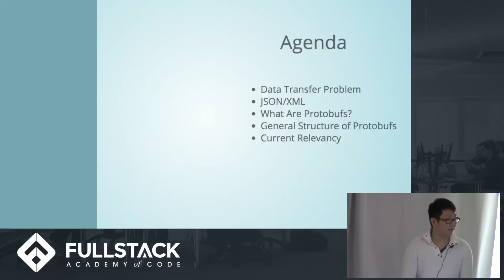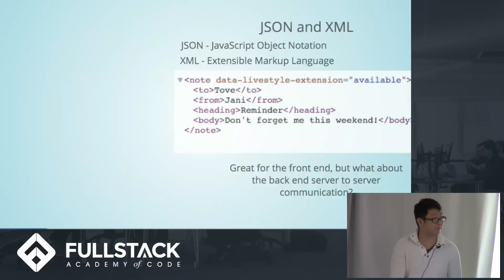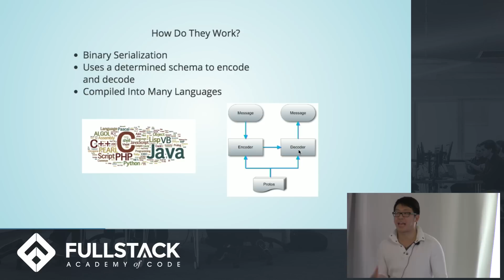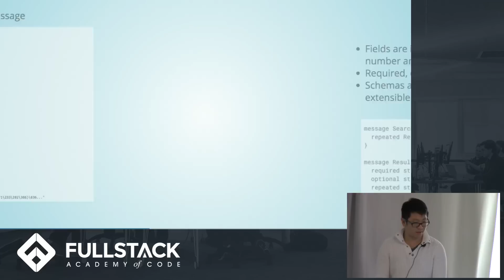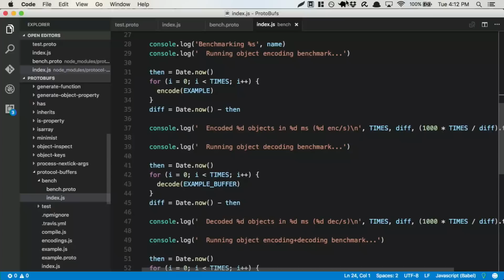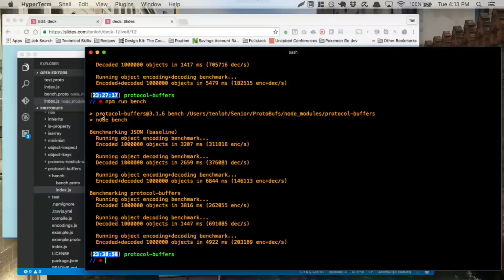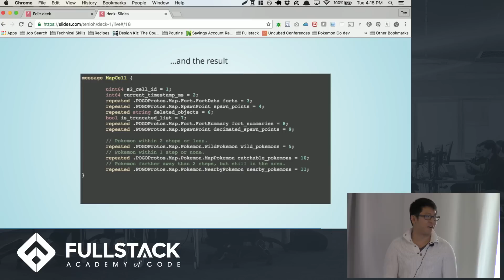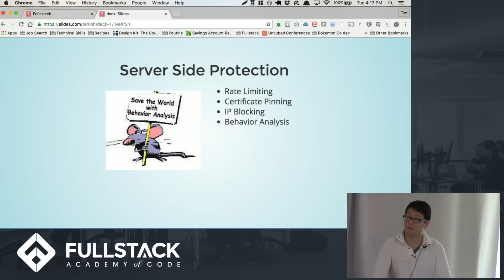Protocol Buffers Tutorial - An Introduction to Protobufs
In the following Protocol Buffers Tutorial, Ten Loh goes into what protobufs are, how they are structured and the benefits they have as compared to standard data formats such as JSON and XML. After the brief introduction into their advantages and uses, Ten dives into why they have recently gained attention and how hackers and mobile scrapers are intercepting the data and using them to decrypt the inner workings of a popular game.